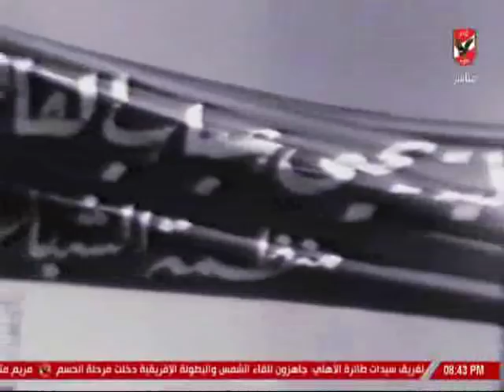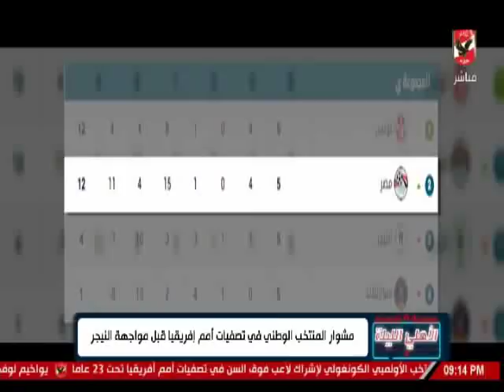حلقة الاهلى الليلة 21-3-2019